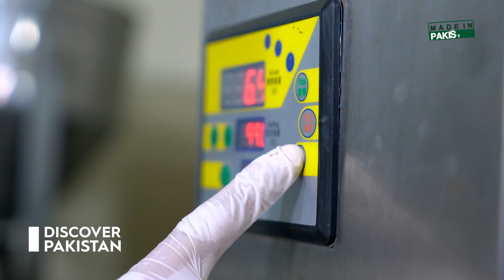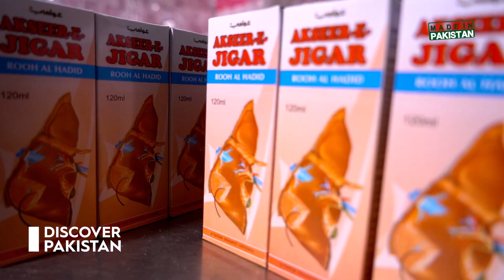Herbal Medicines & Products Making Process in Laboratories | Made In Pakistan